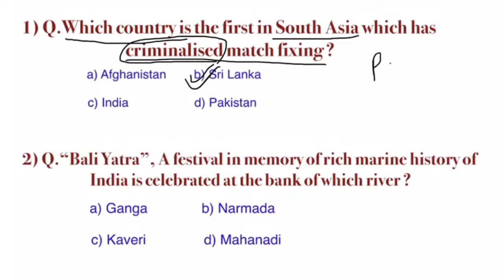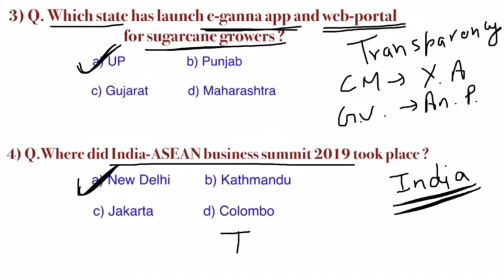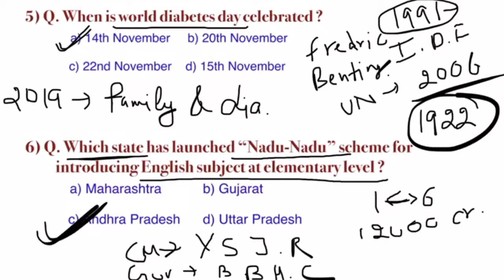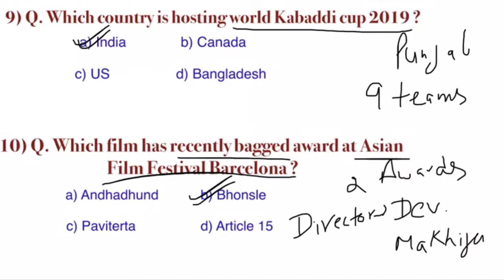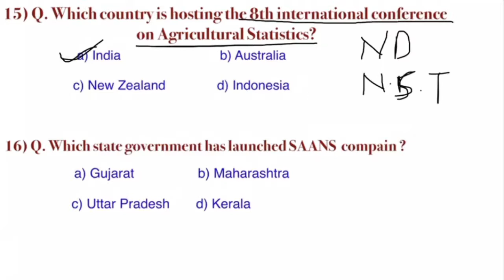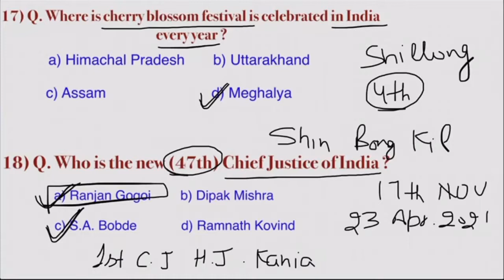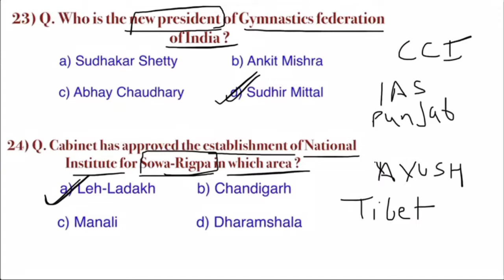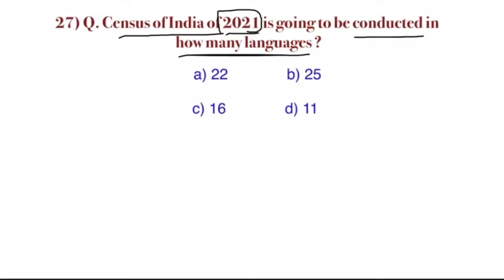November video No. 4 || 25+ super important Questions || Competitive Gyan